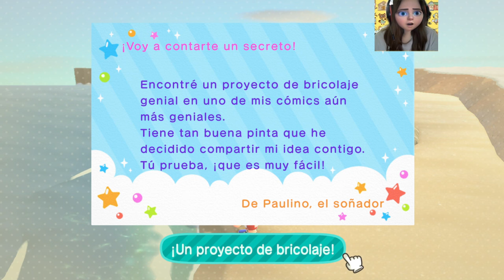🎮ANIMAL CROSSING NEW HORIZONS 2024 Ep5 FAUNO Y LADINO!!🏝️animalcrossingnewhorizons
🫶✨Bienvenidos a un nuevo episodio de Coffee with milk!!
El día de hoy estaremos jugando a Animal Crossing New Horizons.
HOY en la ISLA hemos tenido muchas cositas nuevas desde VECINOS que ya se están instalando y NUNCA he tenido a esos vecinos y también hemos tenido la gran visita de FAUNO, que nos ha invitado a su isla y por último nuestro primo nuevo LADINO ha visitado la isla y hemos podido COMPRAR muchas cositas ¿quereis saber más? NO TE PIERDAS ESTE EPISODIO ÉPICO!!

No te pierdas ningún episodio porque va a ser todo pura diversión, torpezas de milky y risas. Los cafecitos sois lo mejor de este canal ❤️🫶